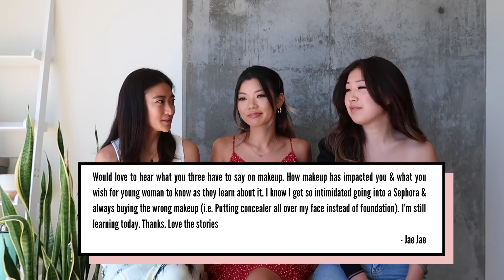Finding Independence After A Breakup// Dear ABG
Welcome back to another fresh episode of Dear ABG, where we dive into i) who we think would survive in a horror movie ii) our relationship with makeup, iii) finding independence after a breakup, and iv) regrets from our past

Thank you to Jae Jae, Kelly, and Rachel for sending us your Qs!

Submit your questions below for a chance to be featured!
S T A L K U S !